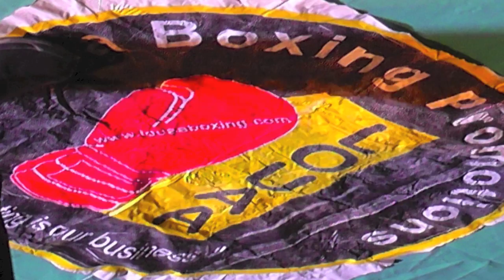BOXING EVENT HIGHLIGHTS